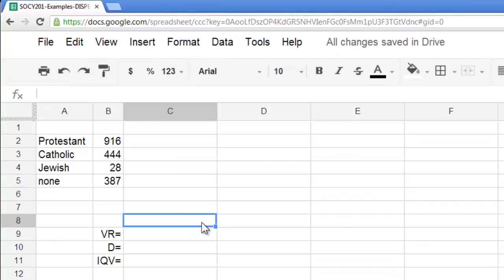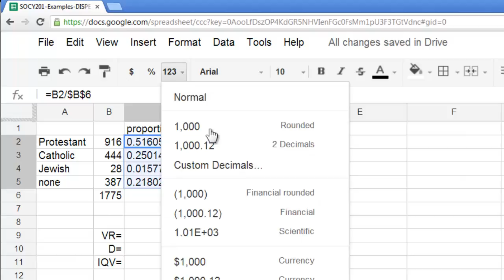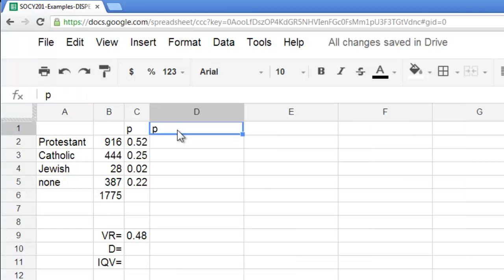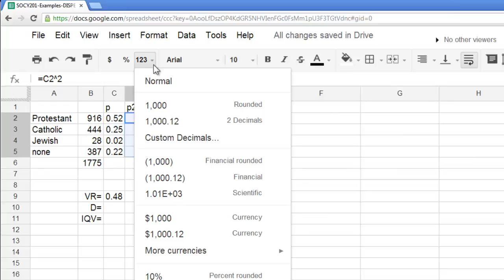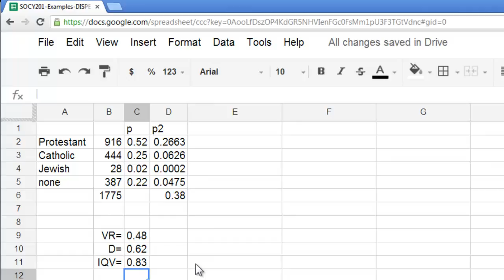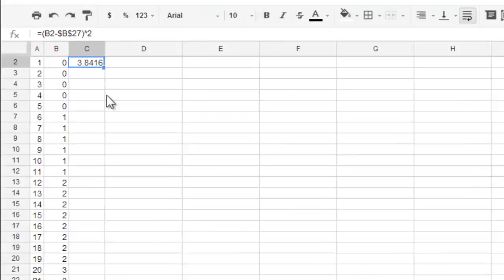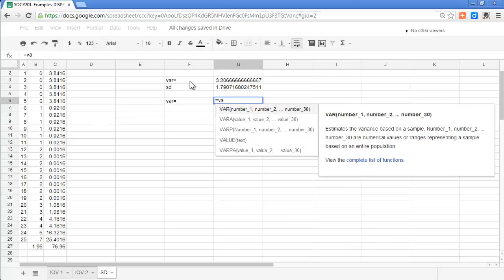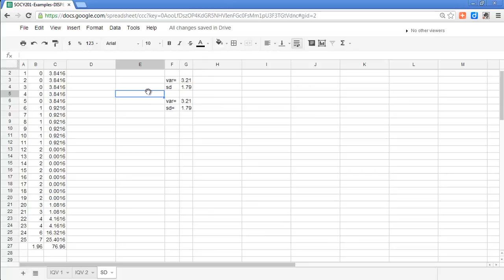Using a Google Docs Spreadsheet to Calculate the Variance and Standard Deviation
This video shows how to use a spreadsheet to calculate the variance and standard deviation, measure of dispersion for continuous measures.